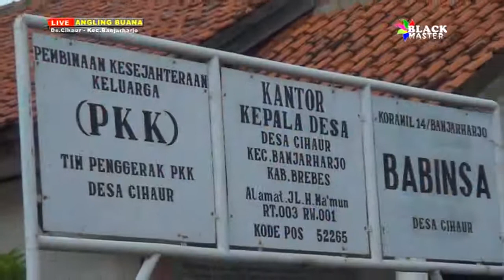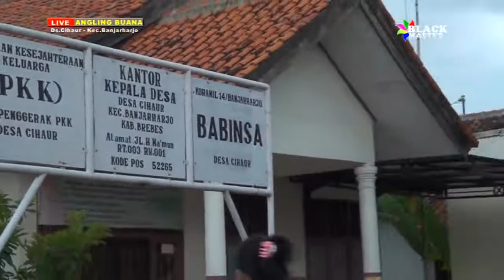SETAHUN SETENGAH - ANGLING BUANA GROUP